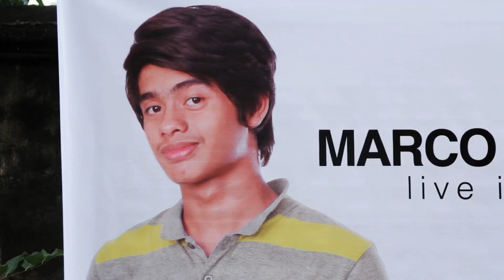BALANGA UTOWN EP2 trailer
Episode 2 of the Balanga City, Bataan, Philippines youth oriented musical film series